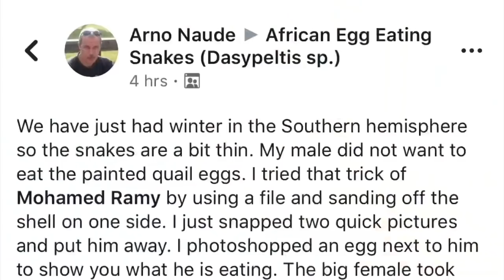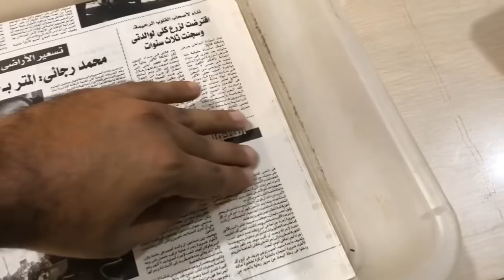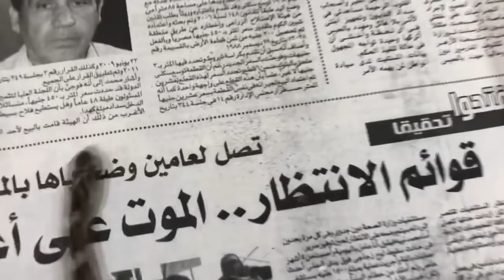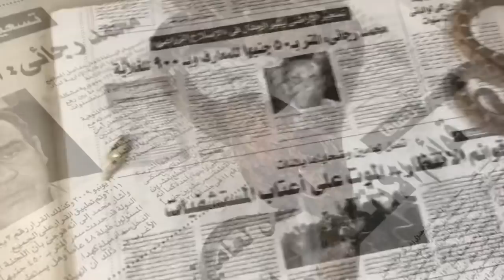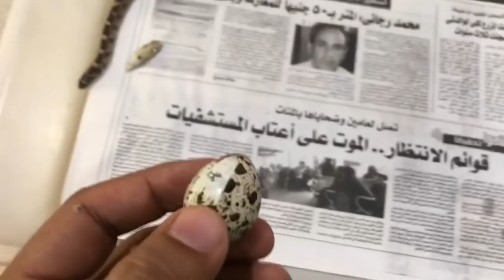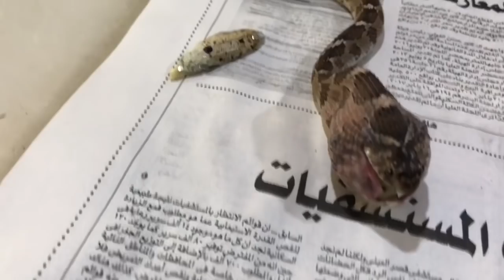How to encourage an egg eater snake to eat (Dasypeltis sp.) كيفية تحفيز ثعبان الفارغة علي الاكل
لمزيد من الفيديوهات عن الثعابيين